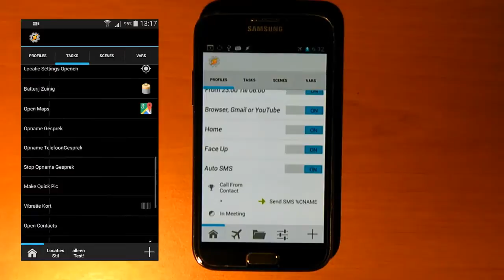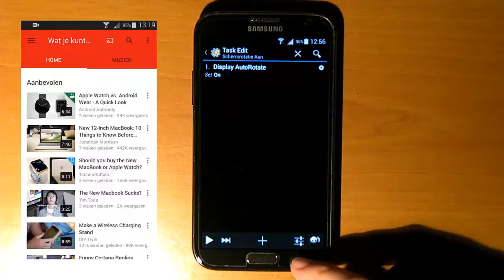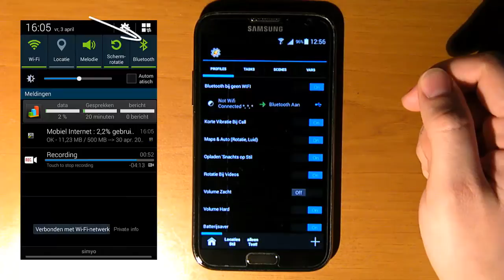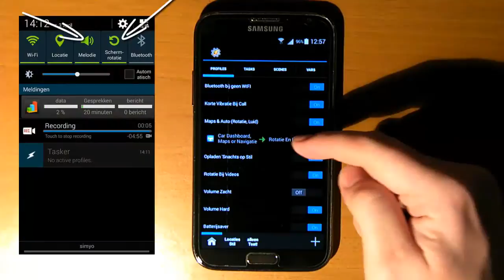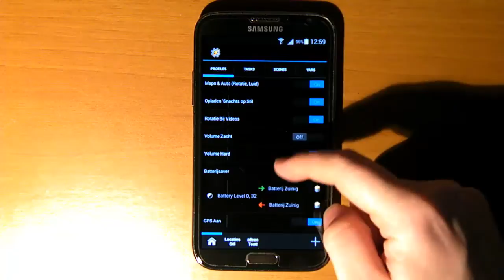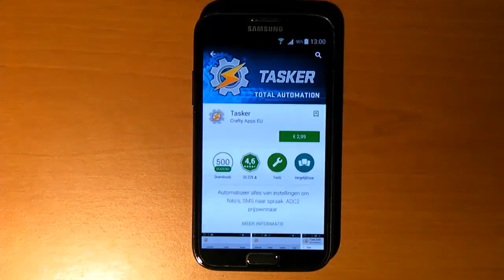How to Automate your Android Phone with Tasker - Android App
My Favorite App: Make your Android a real SMART-phone with Tasker. With Tasker you can automate your phone to do anything you like whenever you like. Any condition can lead to any action or actions!